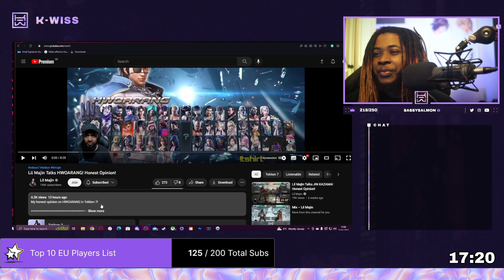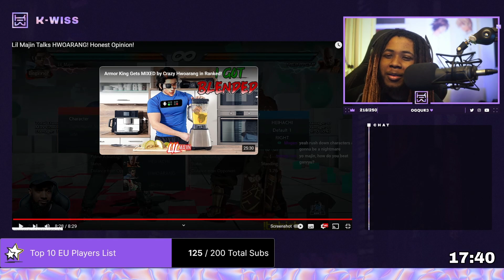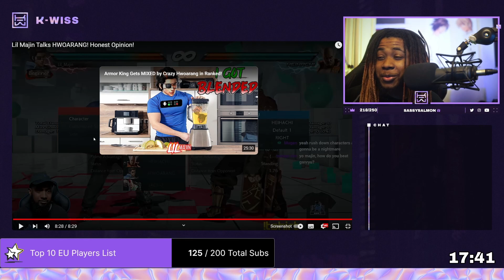They Asked Me to React to Lil Majin's Hwoarang Video...